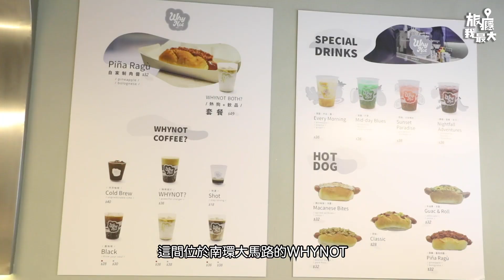【澳門新晉打卡美式熱！狗！店！】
海哥 HoiGor 今次去嘅呢間位於中區嘅美式熱狗店，裝修有未來感十足！無論係嘢食名定係飲品名一樣咁有性格！門外仲有超夢幻嘅玻璃牆，坐喺到食個熱狗嘆杯咖啡，順便可以影相打卡！！

WHYNOT 熱狗店
地點：澳門馬統領圍94號金來大廈第三座地下JO